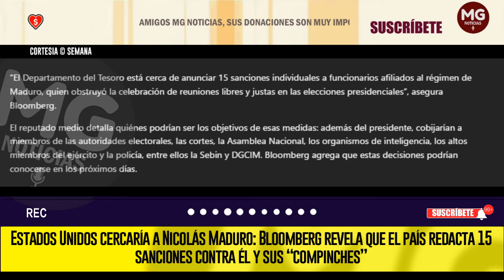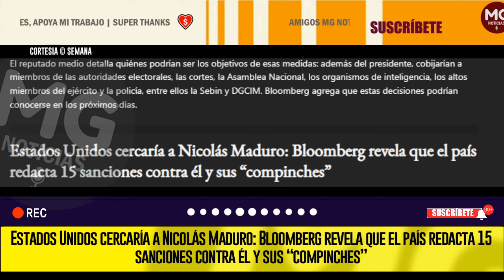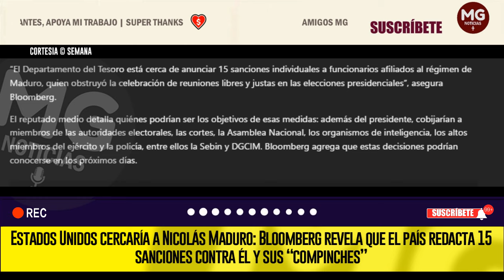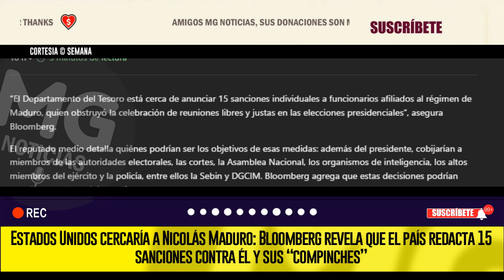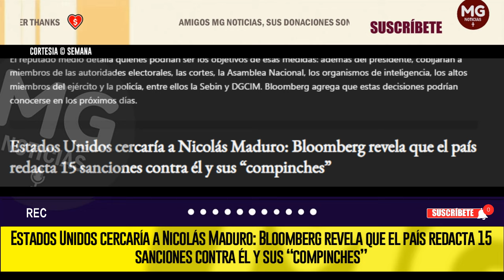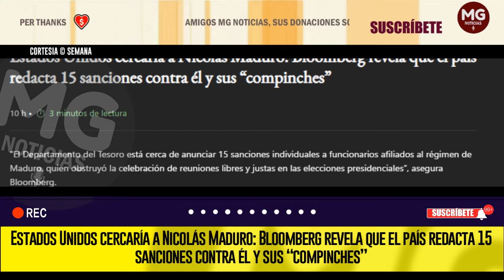PREOCUPACIÓN EN EL RÉGIMEN 🌐🟡 ESTADOS UNIDOS CERCARÍA A NICOLÁS MADURO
“El Departamento del Tesoro está cerca de anunciar 15 sanciones individuales a funcionarios afiliados al régimen de Maduro, quien obstruyó la celebración de reuniones libres y justas en las elecciones presidenciales”, asegura Bloomberg.
SEMANA